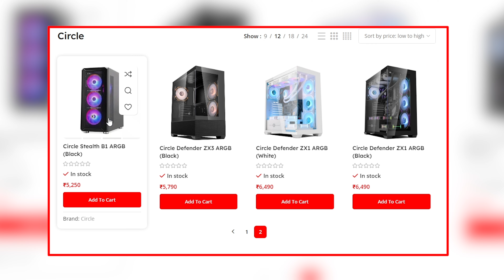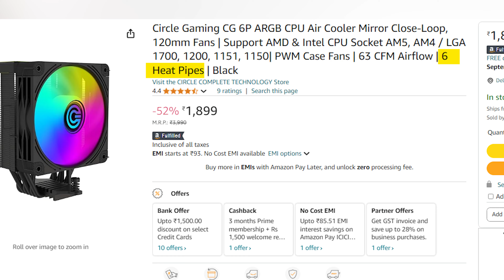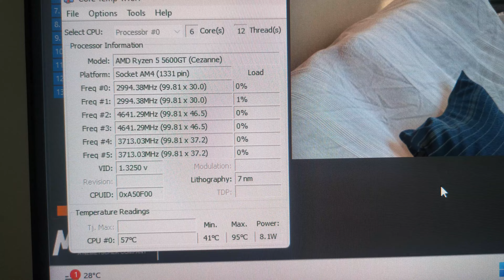ULTIMATE BUDGET FRIENDLY CPU COOLER WITH ARGB SUPPORT UNDER 2K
ULTIMATE BUDGET FRIENDLY CPU COOLER WITH ARGB SUPPORT UNDER 2K Circle CPU AIR Cooler.
Looking for a budget-friendly CPU cooler with ARGB support under 2K?  Circle stay cool CG 4P and CG 6P is here. This cooler will keep your CPU cool and offer a very premium looks. Keeping your system cool and looking stylish without breaking the bank.

Buy This PC 👇🏻👇🏻👇🏻👇🏻
LOOPHOLE COMPUTERS

best cpu cooler under rs. 2000 with argb support. you can now make your dream pc setup more beautiful with RGB ligts and cool down your hot running CPU. CG 4P Duo and CG 6P Duo is for budget pc builders.

CG 4P Duo
CG 6P Duo

Others Recommended CPU Cooler Under Budget:
ICE-C612 V2 ARGB
Cooler Master Hyper 212

: Previous Topic ::
Circle CG 4P Duo
Circle CG 6P Duo
DeepCool AG400
DeepCool AK400
Antec A400i
Budget air cooler
Best Air cooler
Air cooler under 2000
under 40000 gaming pc build 2024
40000 gaming and editing pc build
5600g pc build 2024

My PC Specs 👇👇👇👇
intel i5 12400f
Deepcool LE520 240mm Liquid Cooler ARGB
AsRock B660 Steel Legend
Coolerful GTX 1650 4GB GDDR6
T-Force Delta 16GB 8x2 RGB 3600MHz
KC3000 1TB gen4
T-Force Vulcan Z 1TB
1TB HDD 7200 RPM
Deepcool PK550D
Galax Revolution 01 ARGB White
Gigabyte G24F
Ant eSports MK1300 Mini
Ant eSports GM600
Euro Speed Type Gamepad